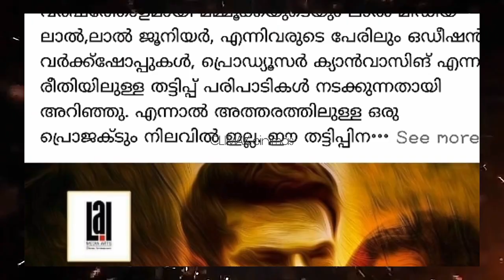മമ്മൂട്ടിയുടെ പേരിൽ തട്ടിപ്പ് | Mammootty Gossip | Mammootty Cheatting Fake In Doha | Mammootty New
മമ്മൂട്ടിയുടെ പേരിൽ തട്ടിപ്പ് | mammootty new updates,mammootty new filim,roshach movie,nanpakal nerathu mayakkam,mammootty latest updates,mammootty cheatting fake news doha,mammootty new interview,dq